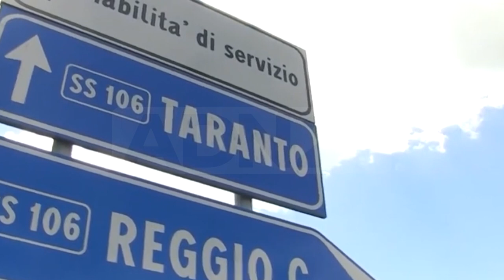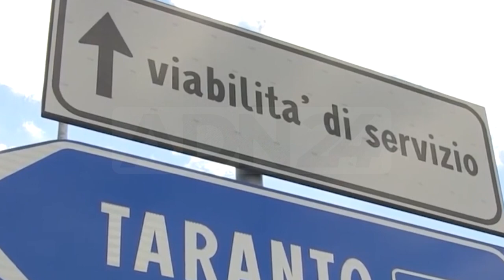Reggio Calabria | Investimenti per la statale 106 jonica, 7 cantieri entro l’ estate